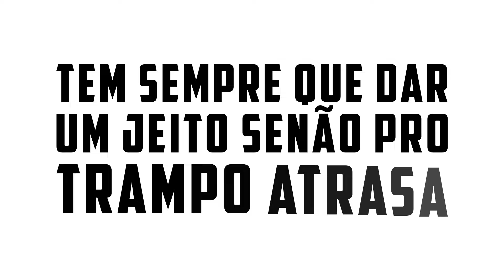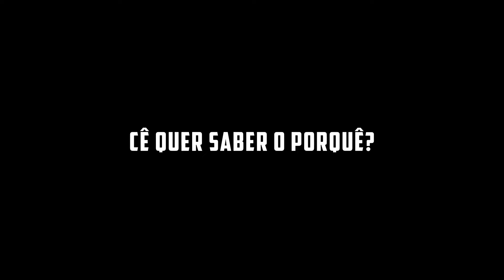NEGUS/ Nego E - Tinha Que Ser (Lyric Video) part. DJ Nyack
Lyric Video da faixa "Tinha Que Ser", parte do "autorretrato" disponível em plataformas digitais

No dia da Consciência Negra, Nego E dá continuidade ao projeto “Tinha Que Ser”, música que integra seu disco “autorretrato” e que é trabalhada desde 2012, quando lançou a primeira parte da faixa em formato de poesia.

Nas palavras do rapper, “a música é um manifesto pela cultura preta, uma forma de luta contra o genocídio da população que mais morre no Brasil e no mundo, seja por falta de saneamento básico ou na mão de corporações assassinas que tem o respaldo dos governos. Cito nomes importantes para o engrandecimento dos negros e exemplos de vitória em meio há tantos desafios, mostrando que é possível e que temos referências a seguir.”

[Ficha Técnica]

Letra e Voz por Nego E;
Scratches e Colagens por DJ Nyack;
Produção Musical por Tico Pro;
Gravada por Luis Lopes no C4 Studios;
Mixada por Tico Pro e Nego E na Artefato Produções
Masterizada por Levi Seitz no Black Belt Mastering Studio (Seattle, EUA).

Faixa integrante do "autorretrato" | ISRC: BRIKV1400014